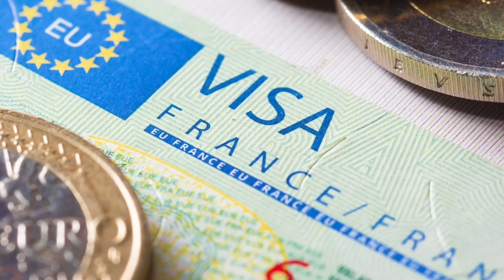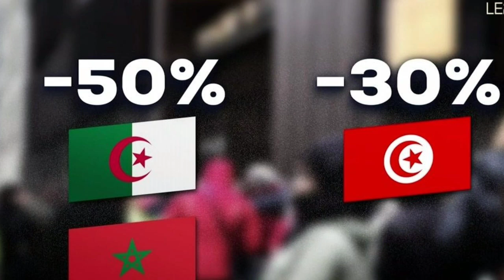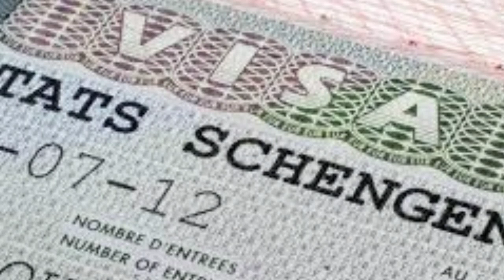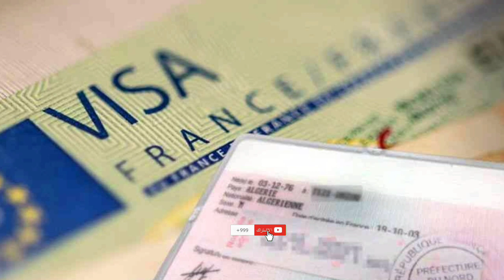La France va t-elle augmenter le nombre des visas Schengen aux Algériens ?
Le gouvernement français a annoncé, ce mercredi 31 août, la normalisation par la France de la délivrance de visas en Tunisie, prendrait-il prochainement la même mesure avec le nombre accordé aux Algériens ? Retrouvez davantage de détails à ce sujet ce jeudi 1 septembre 2022.